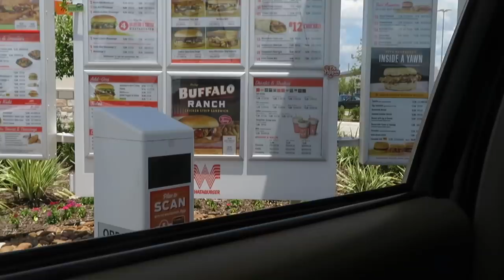MUKBANG GONE WRONG !!! (LUCIANOTV WEBISODE)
MUKBANG GONE WRONG !!!
 (LUCIANOTV WEBISODE)